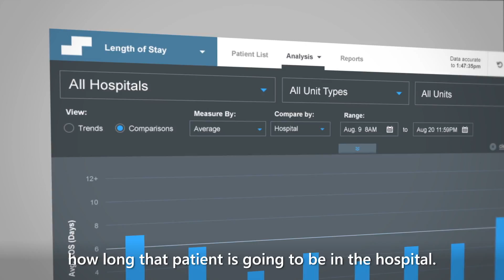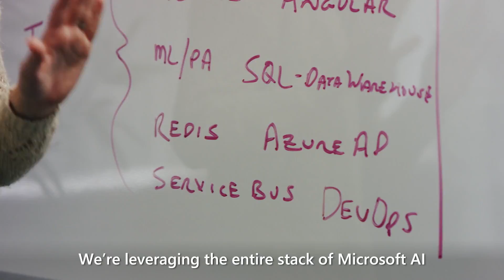BlueMetal and Steward Healthcare enable transformation with Microsoft AI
Our Worldwide AI Partner of the AI, BlueMetal, talks about the AI transformation story with their customer, Steward Healthcare, enabling Steward to use Azure Machine Learning to predict how long a patient will be in the hospital and also potential treatment plans to help accelerate care and treatment, helping them save $48 million a year.